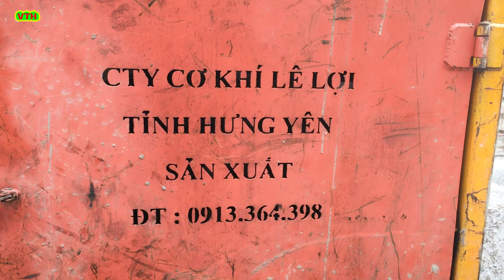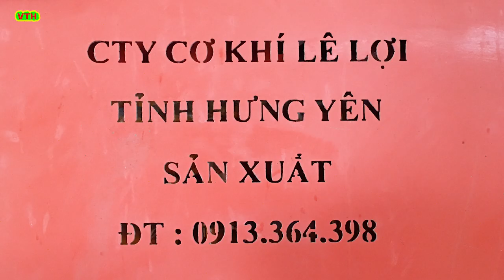Ép cọc bê tông , đúc cọc bê tông, sản xuất máy ép cọc bê tông, ép cọc bê tông móng nhà anh nguyên